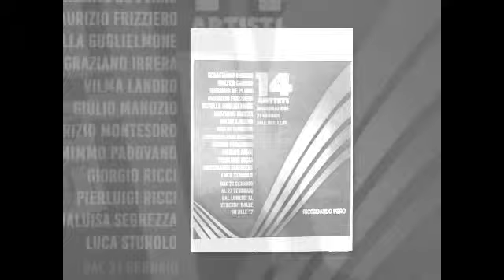14 Artisti - Mostra collettiva di pittura 21.01.16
leoni - © Divisione La Repubblica Gruppo Editoriale L'Espresso Spa

La mostra è stata dedicata  all’avvocato Piero Franzosa, recentemente scomparso e ospita anche un quadro realizzato dal figlio Enrico.

Con la mostra collettiva di pittura "14 Artisti" è stata ufficialmente aperta la nuova “gestione”  del Centro Cultura Formazione e Attività Forensi  dell’Ordine degli Avvocati di Genova in via XII Ottobre 3.
Il Centro, coordinato dall’avvocato Gabriella De Filippis, si propone anche di promuovere la cultura nella sue diverse manifestazioni come ha sottolineato il presidente degli avvocati genovesi Sandro Vaccaro.

I 14 artistii sono: Sebastiano Caruso, Walter Caruso, Massimo De Pano, Maurizio Frizziero, metella Guglielmone, Graziano Irrera, Vilma Landro, Giulio Manuzio, Maurizio Montesoro, Mimmo Padovano, Giorgio Ricci, Pierluigi Ricci, Marialuisa Seghezza, luca Sturolo.